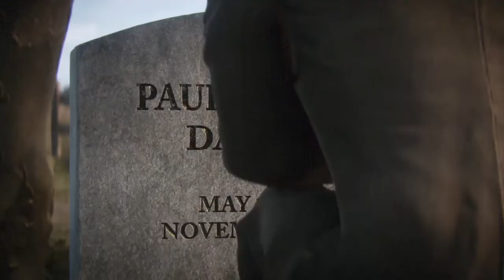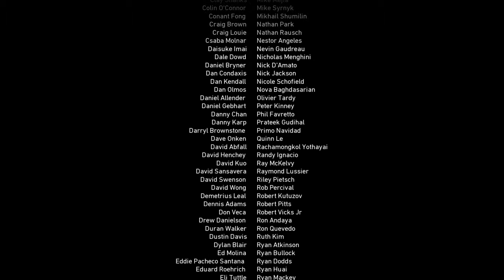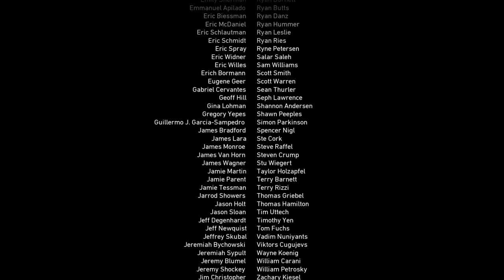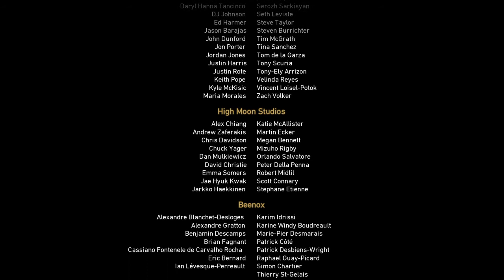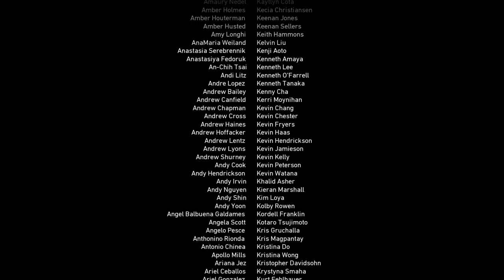LA FINE DI Call of Duty®: WWII